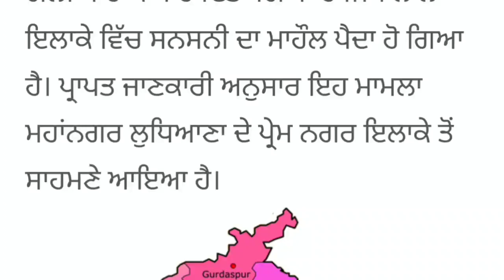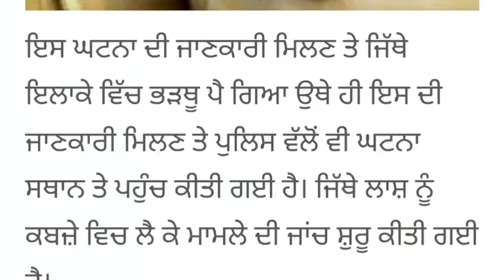ਪੰਜਾਬ: ਜਨਮਦਿਨ ਵਾਲੇ ਦਿਨ ਪ੍ਰੇਮੀ ਨੇ ਪ੍ਰੇਮਿਕਾ ਨੂੰ ਮਾਰੀ ਗੋਲੀ, ਇਲਾਕੇ ਚ ਪਿਆ ਭੜਥੂ